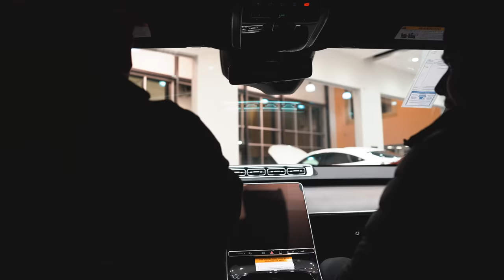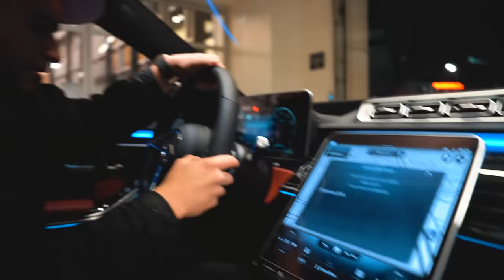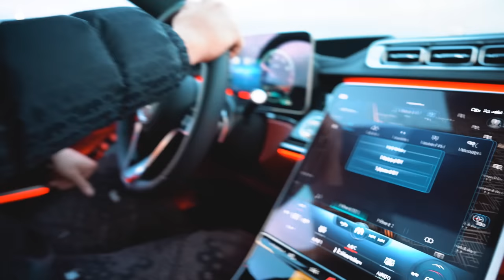BOUGHT MY PARENTS CARS & HOUSES!!